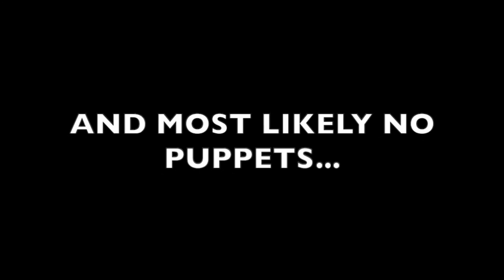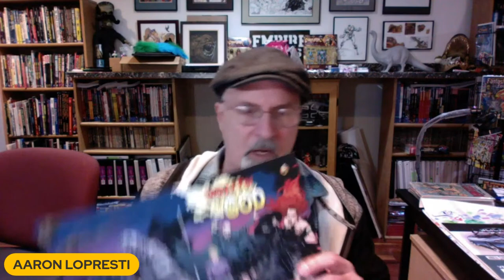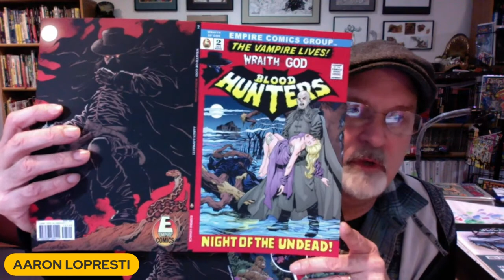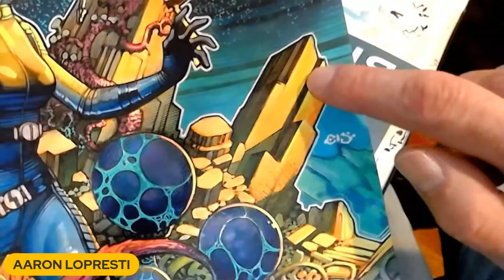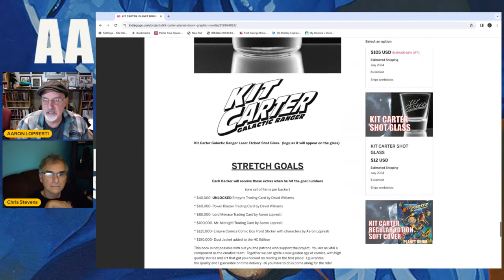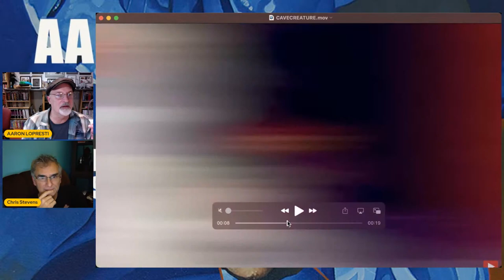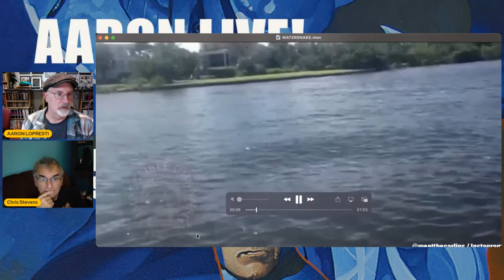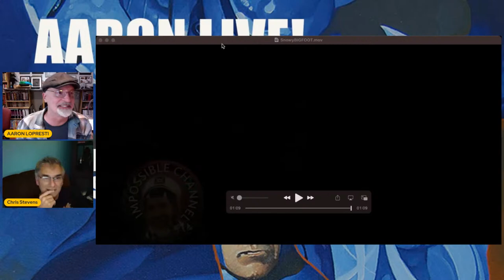AARON LIVE! Superstar Cover Artist and Illustrator CHRIS STEVENS joins the show!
Aaron is joined by KIT CARTER cover artist and super-star illustrator, CHRIS STEVENS.  Plus Strange Cryptid Videos!

You can back AARON's latest graphic novel project, KIT CARTER:PLANET DOOM right